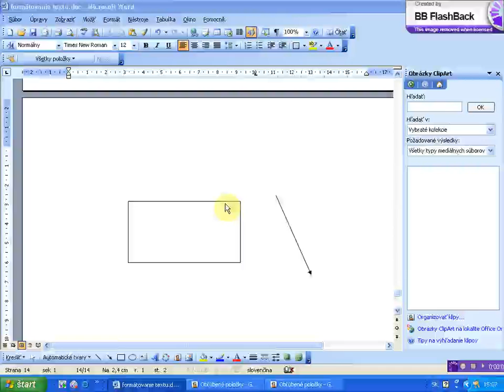odstranenie nakreslenych objektov v dokumente x264